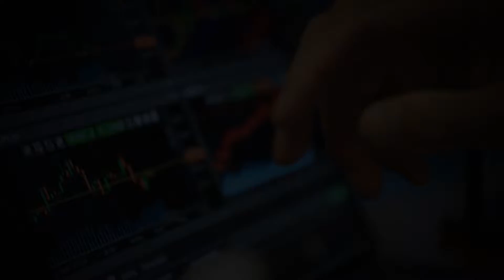Beach City Capital Short Video | Impact Investing (2)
Beach City Capital
Impact Investing (Part 2)